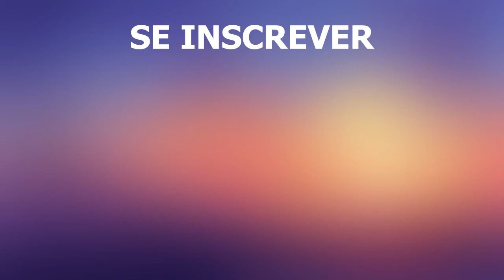Ilha de Patmos, Grécia | Praias, viagem, lugares, natureza, atrações | Vídeo 4k | Patmos o que ver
Ilha de Patmos, Grécia. Se os viajantes querem encontrar um canto escondido no Mar Egeu para passar suas férias na solidão e no silêncio longe da agitação da civilização, para tocar em santuários religiosos, então a melhor opção é a ilha de Patmos. Pequena em área, sem multidões de turistas ociosos - Patmos está posicionada como o centro religioso de Hellas. Do ponto de vista de um pássaro em um vídeo filmado em 4k, a ilha parece um dragão de conto de fadas, cuja cabeça está voltada para a costa turca. Os viajantes aspiram a este lugar abençoado por causa da atmosfera mística, quase além da natural e do relaxamento mental.

informações gerais
A ilha grega de Patmos está localizada no sudeste do Mar Egeu, faz parte da parte norte do arquipélago do Dodecaneso, a 70 km da costa turca. Ao sul de Patmos fica a ilha de Kos. A ilha em si consiste em três partes, que estão conectadas entre si por estreitos istmos com cerca de 2 km de largura.
A área de Patmos é de apenas 34 quilômetros quadrados, o número de habitantes que vivem aqui não ultrapassa 3 mil pessoas. Não levará mais de meia hora de carro de uma extremidade da ilha à outra.
A história do povoamento deste lugar remonta a milhares de anos. Patmos foi referido em fontes do século V como o "centro religioso" da Grécia, a "Jerusalém do Egeu".
No início do século 20, a ilha foi capturada pela Itália e permaneceu sob o protetorado dos italianos até meados do século, depois devolvida ao território grego.
A ilha está saturada com uma atmosfera de religiosidade e a incrível beleza da vida selvagem.

Capital
A capital da ilha é Hora (outro nome é Skala). O centro histórico da cidade, o mosteiro de São João Evangelista está perfeitamente preservado, caminhando pelas sinuosas ruas antigas, você pode sentir a atmosfera mística da capital com o tempo como se estivesse congelado aqui. Do alto da montanha, nas encostas em que se localiza a cidade, abrem-se belas paisagens da ilha, o mar e os prédios brancos como a neve com telhados planos.

Como chegar lá
Patmos é uma ilha bastante remota, você só pode chegar aqui por mar. De Atenas, uma balsa com peregrinos passa aqui, você pode chegar a Patmos das ilhas: de Kos de balsa ou catamarã - cerca de 2,5 horas. Você também pode navegar aqui a partir de Rodes, localizado muito mais longe.

As praias de Patmos
Apesar do terreno bastante pobre e deserto, Patmos tem praias. Mas estas praias não estão equipadas com tanto conforto como nas famosas ilhas vizinhas. Mas o clima quente e o mar claro permitem relaxar nas praias até meados do outono.
As três praias mais visitadas da ilha são Psili Amos, Agios Theologos, Agrio Livadi.

Natureza
O ar e a atmosfera da ilha exalam paz. Uma característica única da ilha são os muitos cabos, baías e baías, com um panorama deslumbrante dos arredores. A principal baía da ilha é Porto Skala, que é o porto de Patmos.
E embora não haja vegetação chique aqui, quase não há floresta e infraestrutura de praia confortável, os viajantes vêm aqui por causa dos locais religiosos e da aura especial da ilha.

Principais cidades e resorts
A capital da ilha de Chora é a única cidade e porto de Patmos. Todas as cidades e aldeias costeiras estão saturadas de uma atmosfera acolhedora de uma vida calma e provinciana e são atraídas a permanecer nelas por mais tempo.

O que assistir
Mas não a natureza é o principal patrimônio de Patmos, mas as igrejas únicas, a bondade especial dos lugares de oração e o desejo de encontrar a paz.
O principal santuário religioso é a Caverna do Apocalipse, onde o apóstolo João escreveu o livro "Apocalipse". É aqui que os peregrinos vêm em primeiro lugar.
Na ilha com um pequeno território existem cerca de 50 igrejas e mosteiros, entre eles os mais famosos e visitados são:
- fortaleza e mosteiro de São João;
- mosteiro Zoodohu Pigis;
- escola teológica de Patmos;
- cavernas de Kinopu, Apollo, Alykes e outros.

Atrações da ilha de Patmos
Além de incríveis edifícios e igrejas, mosteiros, há incríveis belezas naturais e artificiais em Patmos. Moinhos de vento de madeira são perfeitamente preservados.
Será agradável caminhar pelas antigas praças de Aya Levias e Xanthos - edifícios incríveis da era neoclássica atraem a atenção.
Patmos é uma ilha com uma incrível atmosfera mística e lugares ortodoxos, propícios a um conhecimento descontraído e pensativo.